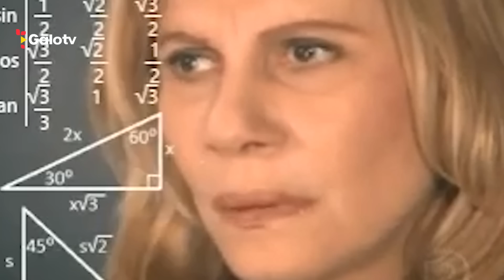DESAFIO DOS 92 SEGUNDOS #09 - IGOR RABELLO